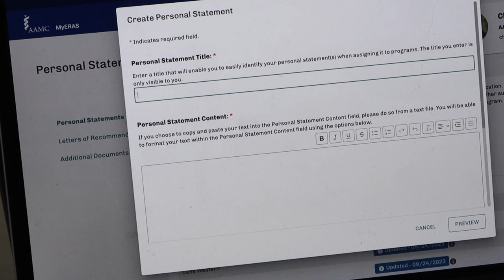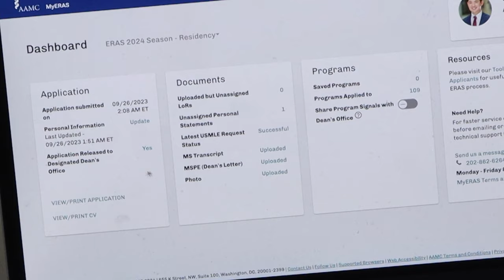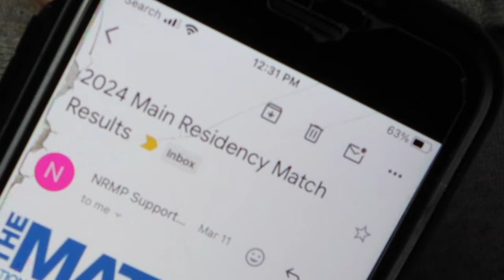Where I've Been: Medical School & What it Takes to Become a Doctor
Technicallyyyy I didn't have to step away from YouTube if I had better time management skills...but I'm not mad. Just refreshed. And a soon-to-be MD!